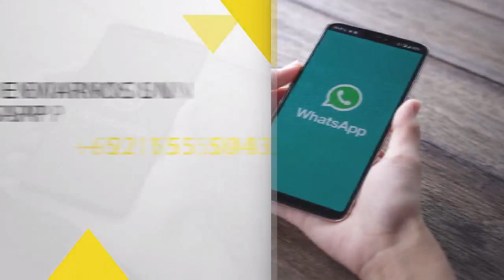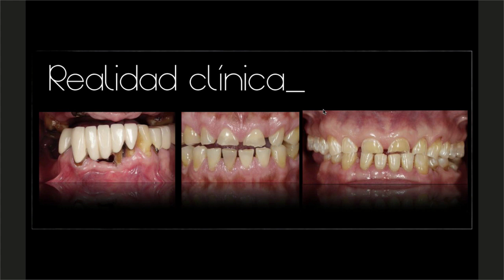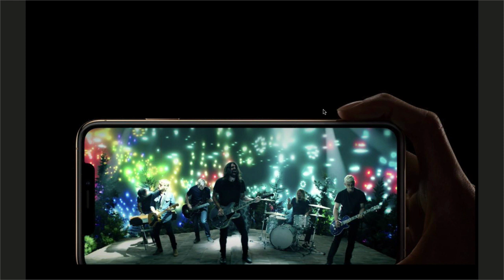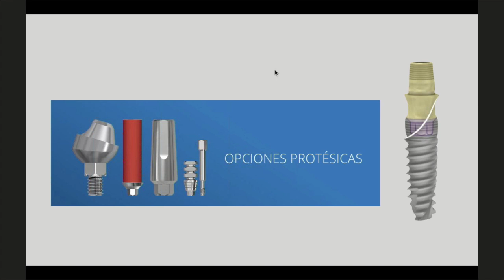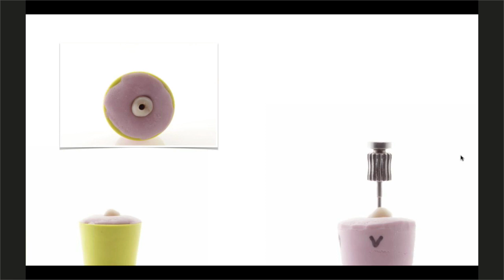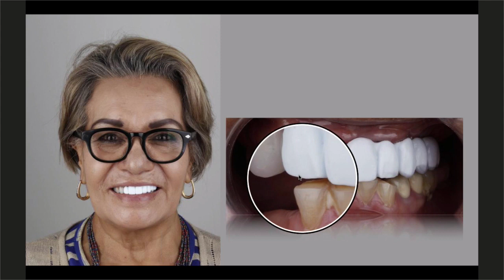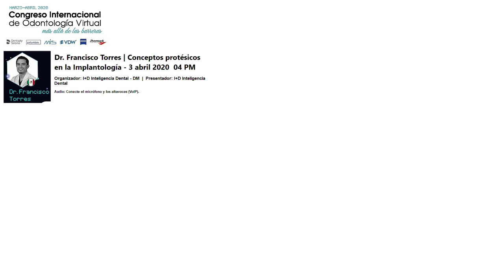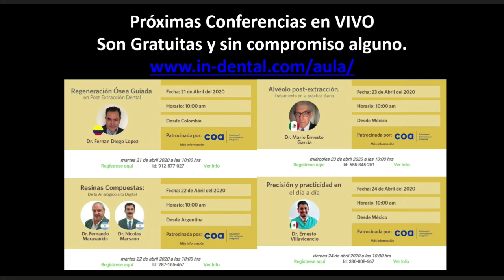920 Conceptos protésicos en la Implantología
Conferenciante: Dr. Francisco Torres
Fecha: viernes 3 de abril de 2020